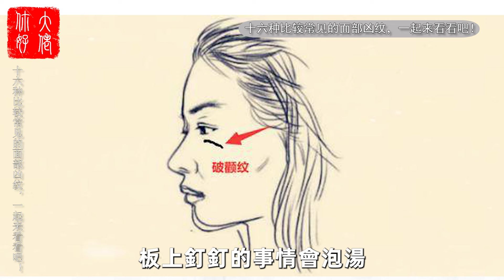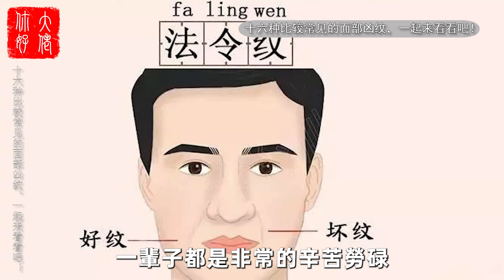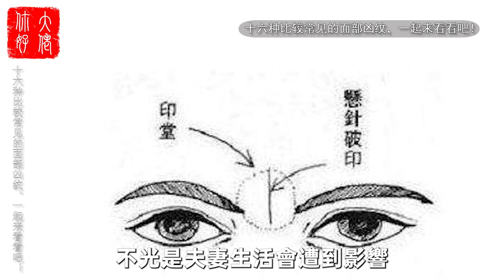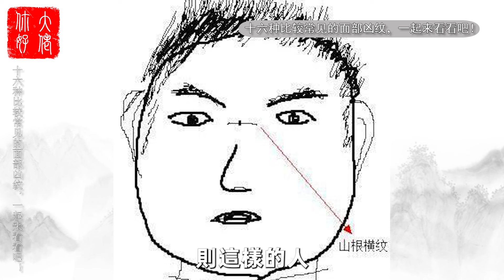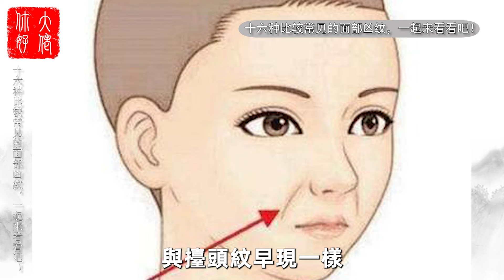4種越老越富的面相，少年時艱辛，中年富貴，晚年子孫滿堂享清福，越來越好！